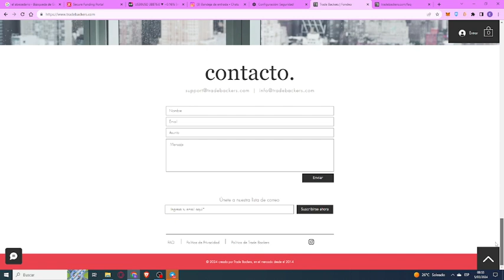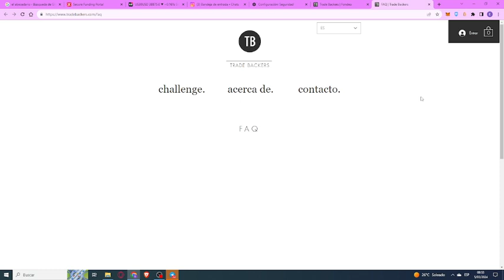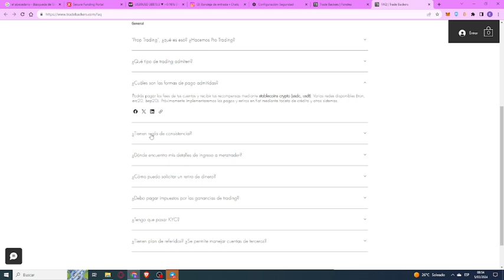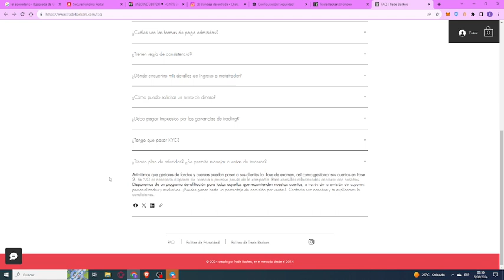TRADERS BACKERS EMPRESA DE FONDEO BROKER IC MARKET Y ACEPTA HFT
✅QUANTEC CAPITAL TRADING  CUPON DE -10% DESCT." SNIPERTRADINGPRO "